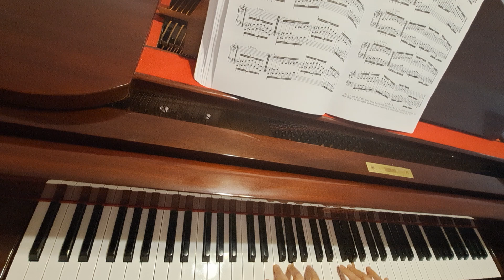Hanon No. 43